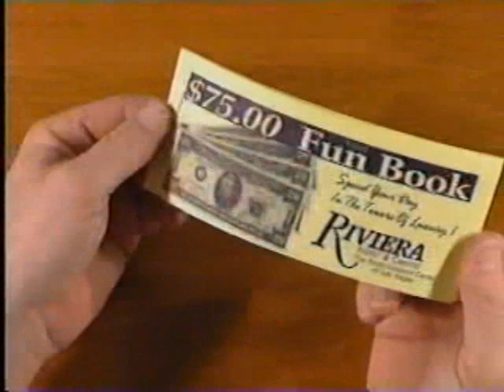The Aristocrat Club from the Riviera Hotel & Casino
MARKETING CASE STUDY FOR THE RIVIERA HOTEL & CASINO The problem was that the Riviera was losing money on being a dormitory for 'heads on bed' travelers.  With incentives and promotional rates to fill the hotel, gambling became a lost cause--and that's the whole point isn't it?  The in-house agency for the Riviera was tasked to create a promotion that would attract new out-of-town destination travelers and reinvigorate gaming-per-occupied-room-night.   The Aristocrat Club guaranteed this target of $100 per room through the use of pre-paid gaming tokens.  Another huge feature was the recommend-a-friend program.  Promoted via direct mail, the Aristocrat proved to be a viable when targeting midwest plumbers, electricians and trade personnel.  A trial run with 500 Japanese tourists showed the visitors not only gambled the entire $400 in gaming vouchers, but reached deep into their pockets trying to win it back again.  Take a look at the hair on that Director of Marketing!  PHONE LINE DEPICTED IS NO LONGER ACTIVE AND THE PROMOTION HAS LONG SINCE BEEN CLOSED.